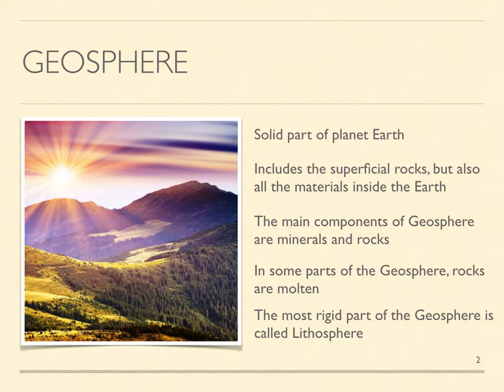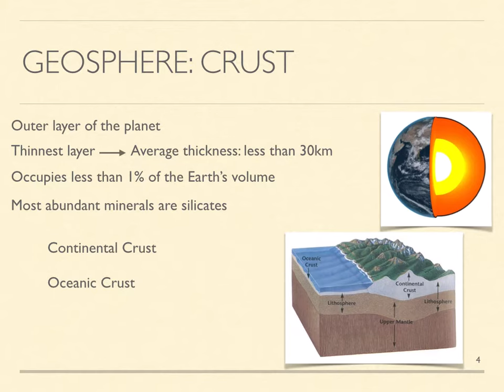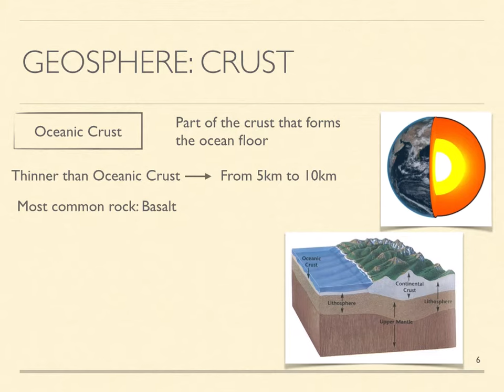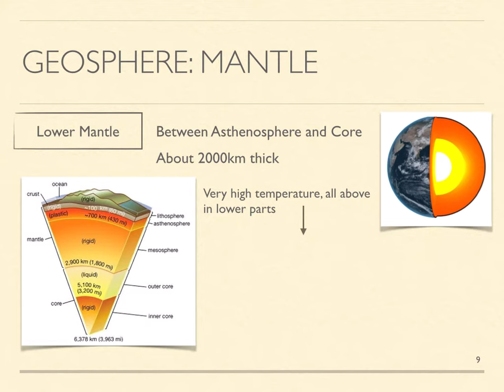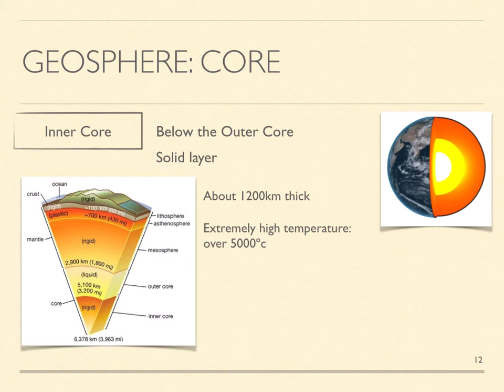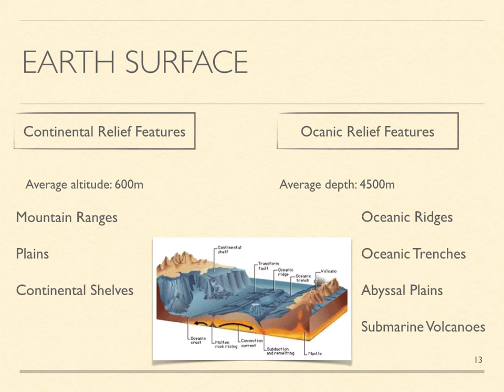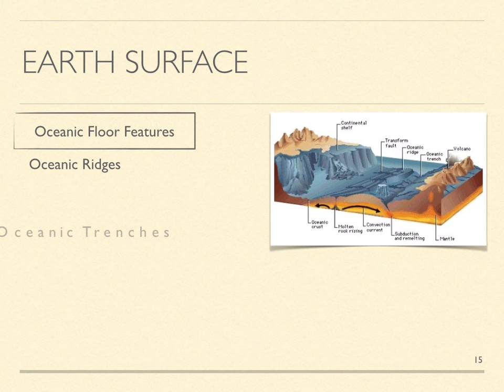Geosphere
1st ESO.
Geosphere. Earth Layers.